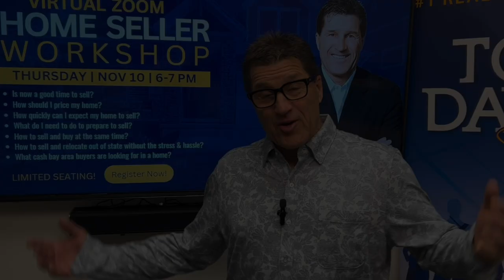We’re Hosting a Seller Workshop via Zoom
Our market has drastically shifted in the last few months. Many people who still want to sell their homes are uncertain about our market and what they should do. We want to help clarify things for you so you can make the best decision for your situation. Join our virtual seller workshop via Zoom to get your questions answered. To hear more about this event, watch this short video.

Tom Daves
Tom Daves Team
Sacramento, California
CalBRE #00581837